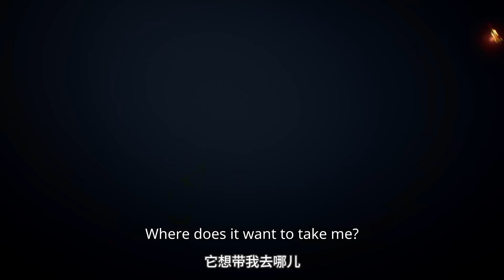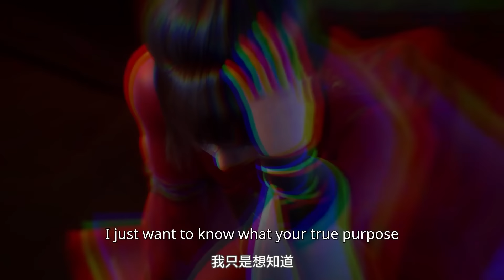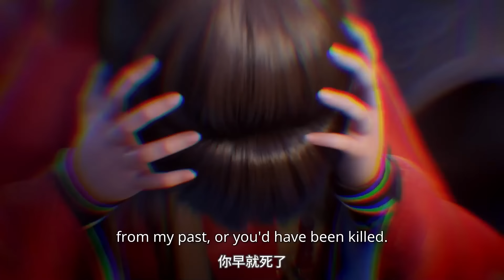红怡剑异动！故人归来？《永生之气壮山河》方寒&红怡&魔琳特辑【加入会员专享最新集】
简介：【ENGSUB】红尘剑影飘，红装御清风《永生之气壮山河》方小琳特辑
《永生之气壮山河》是继《永生之十年之约》之后的第三季作品，讲述了主人公方寒通过自己的不懈努力克服重重困难，提升自身实力，让其他人另眼相看，最终被接纳和认可的故事。第三季的方寒在寻求无上境界同时，挖掘自己的内心和精神，在本季中更多的体现在了其精神世界上的成长和蜕变，最终成功晋升神通秘境，在门派的山河榜大赛之中一鸣惊人，最终收获了他人的尊重和承认。在这个过程中，他也重新见到了曾经铭心刻骨的面容……